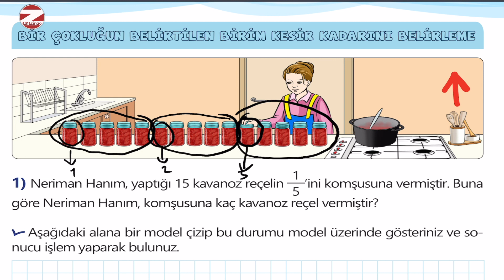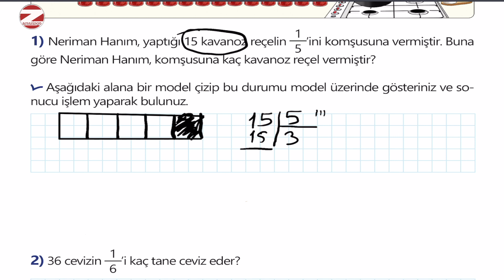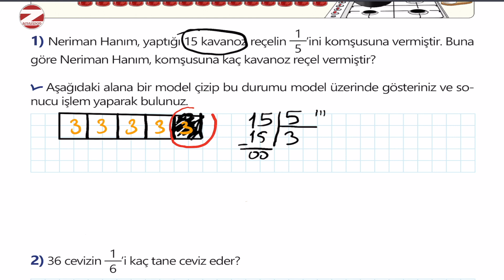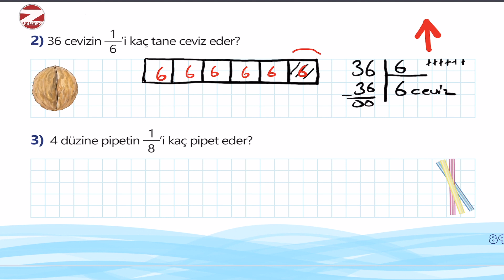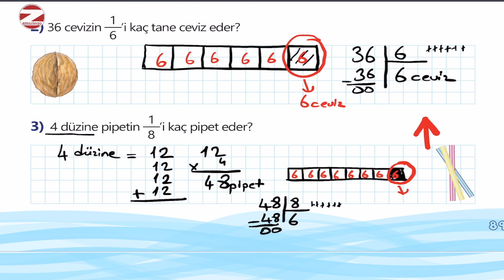3. Sınıf Kesir Problemleri - Bir Çokluğun Belirtilen Birim Kesir Kadarını Buma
3.sınıf matematik kesirler ünitesinden "bir çokluğun belirtilen birim kesir kadarını bulma konusu ile ilgili örnek çözüm videomuzu izleyerek soruları bizimle birlikte çözün. Örnek sorunları aşağıdaki linkten indirebilirsiniz.